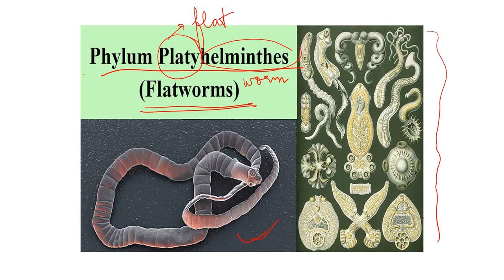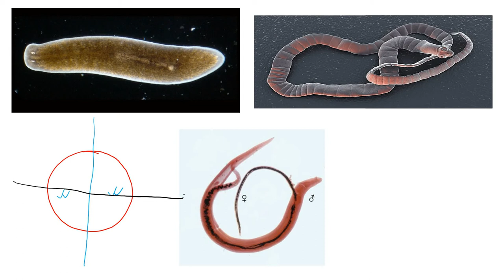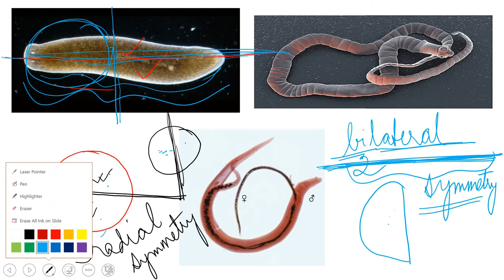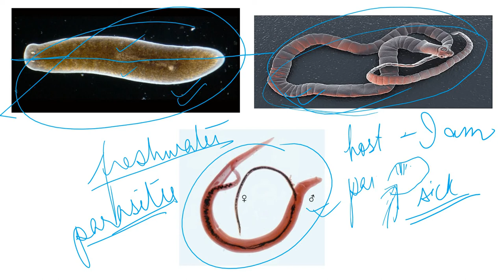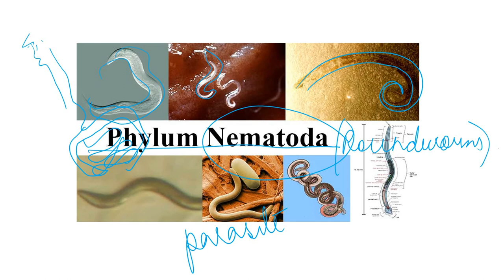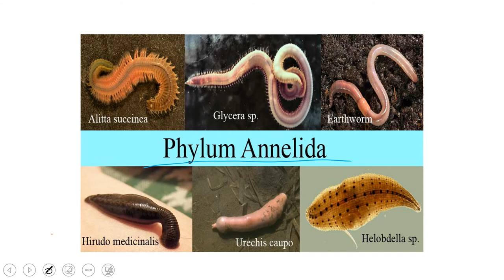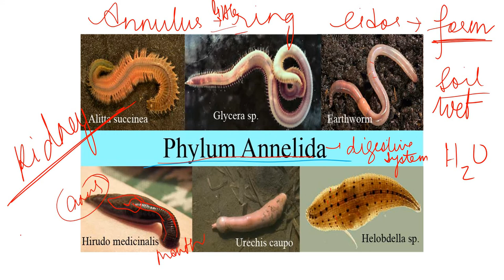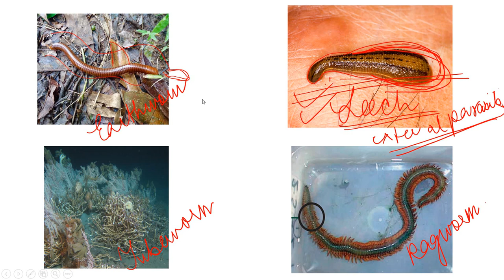class 7 chapter 3 classification of animals part 2